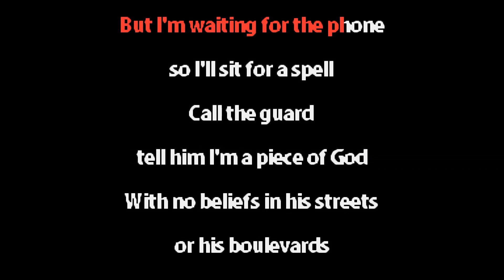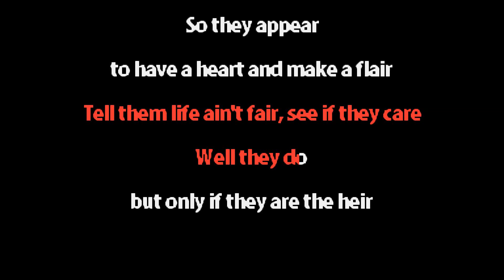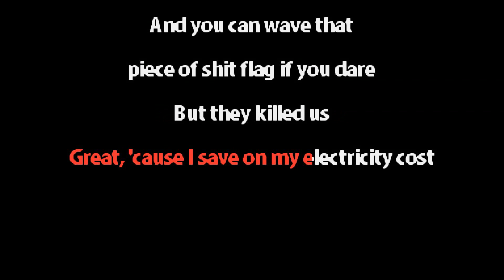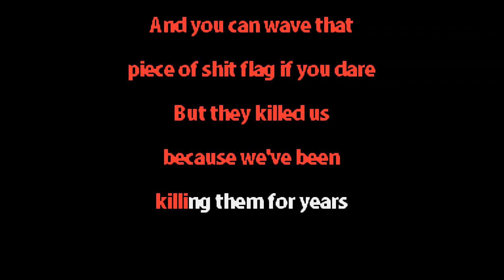Mr Lif - Home of the Brave - Karaoke